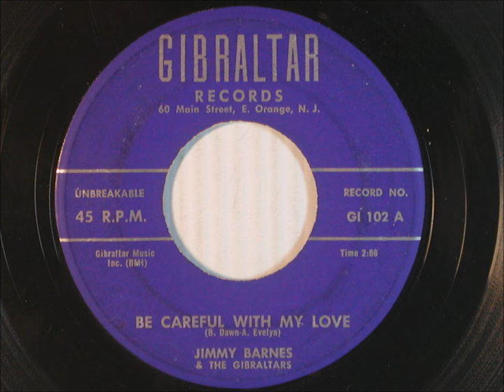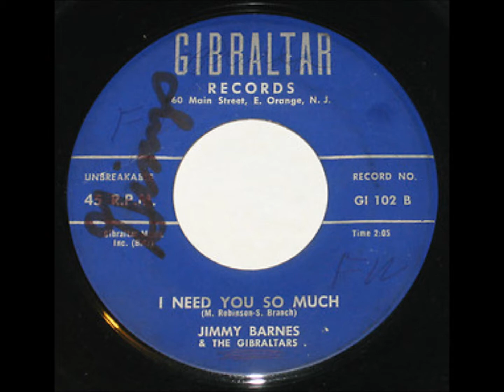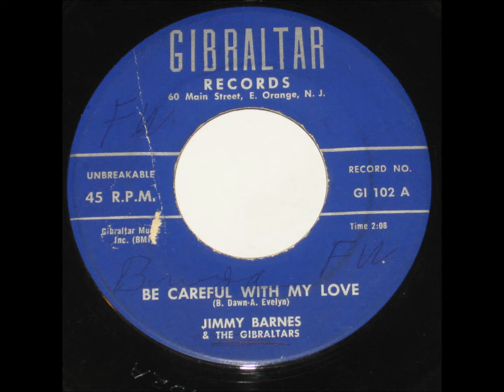JIMMY BARNES & THE GIBRALTERS - BE CAREFUL WITH MY LOVE - GIBRALTER 102 - 1959